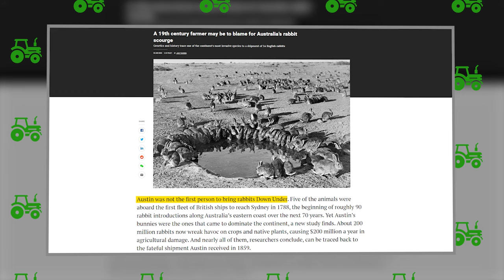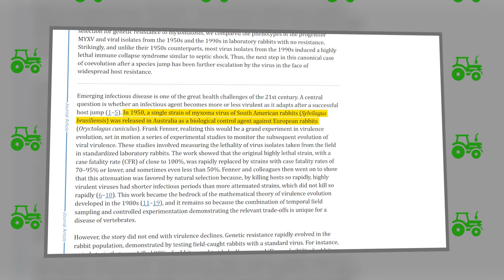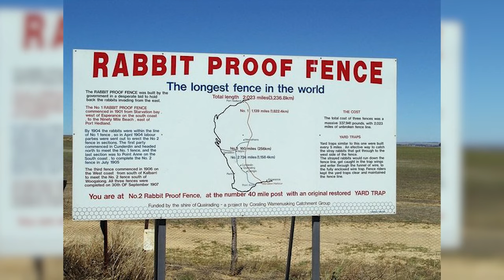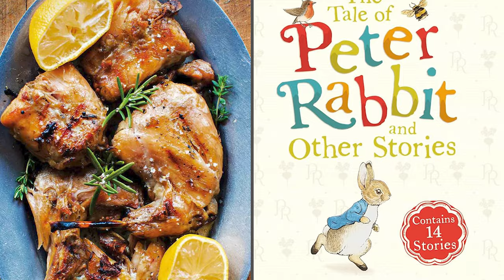How Australian Farmers and Hunters Deal With Millions of Invasive Rabbits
Join me in my latest video, "How Australian Farmers and Hunters Deal With Millions of Invasive Rabbits," as we explore the innovative methods used to manage this widespread agricultural pest. Delve into the strategies employed by farmers and hunters to control and reduce the population of invasive rabbits plaguing Australia's lands.